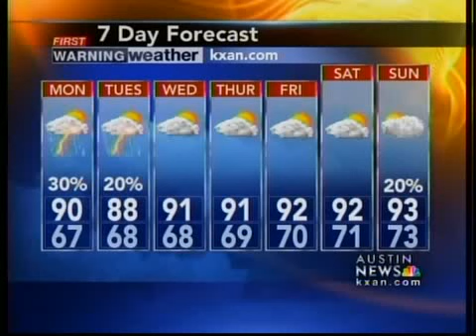Sunday evening weather: 5p